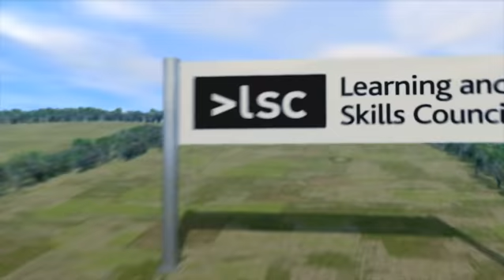Skills Broker Conference 2009